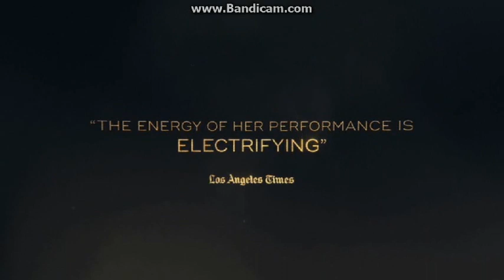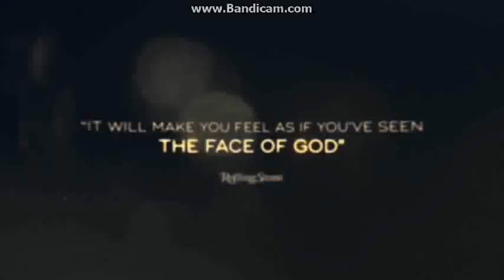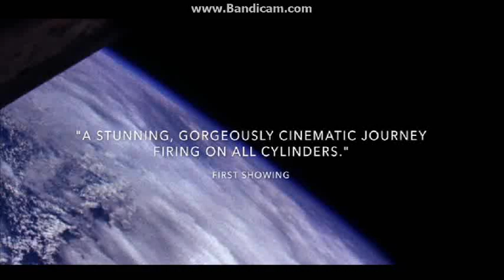Opening To The Biggest Little Farm 2019 DVD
NO COPYRIGHT INFRINGMENT INTENDED! Here's The Order:
1.Amazing Grace Trailer
2.Apollo 11 Trailer
3.DVD Menu
4.FBI Anti-Piracy Warning Screens
5.MPAA Rating Screen
6.Neon Logo
7.LD Entertainment Logo
8.Farm Lore Pictures Logo